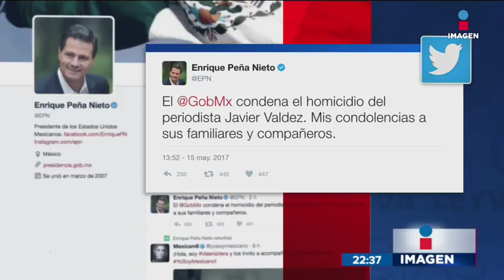Los 6 periodistas asesinados en México en 2017 | Noticias con Ciro Gómez Leyva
Ya van seis periodistas asesinados en México en 2017. Javier Valdez fue el más reciente en agregarse a esa trágica lista.